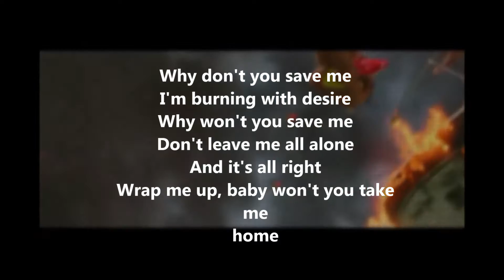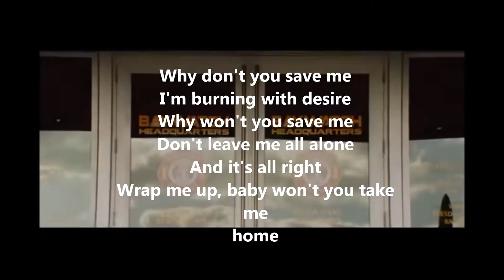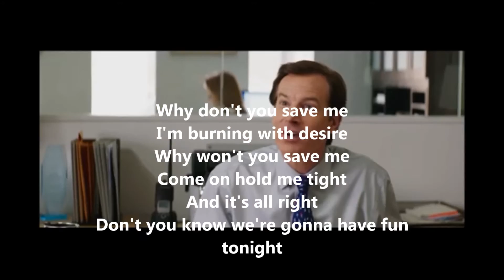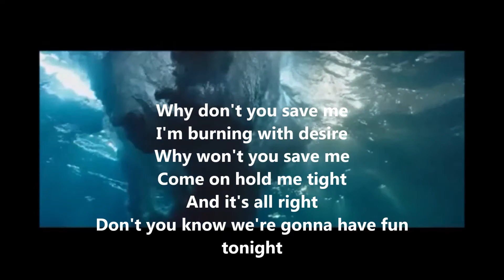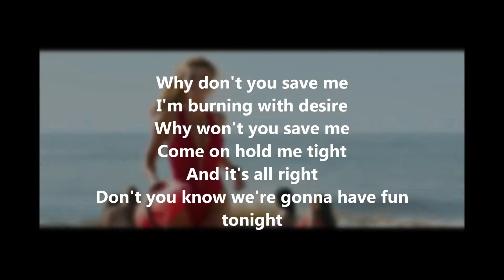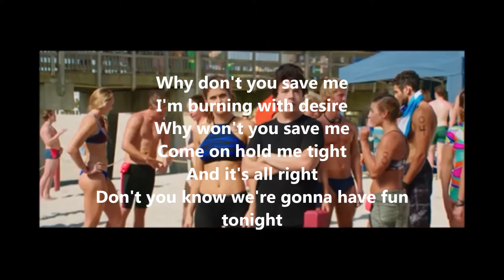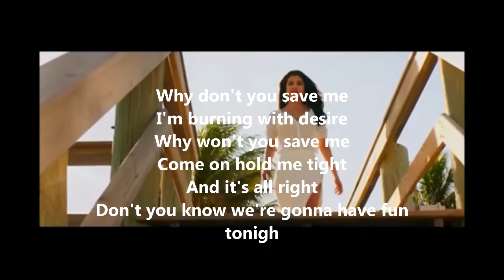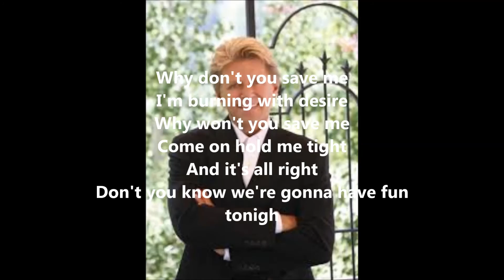Peter Cetera - Save Me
Ost. Baywatch TV Series. Klip taken from  Baywatch Movie 2017... Enjoy ..